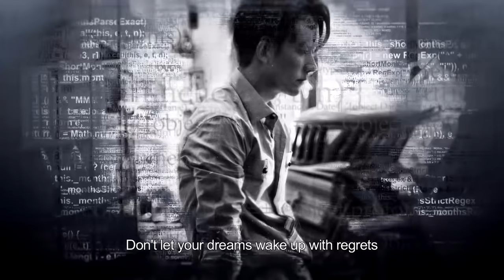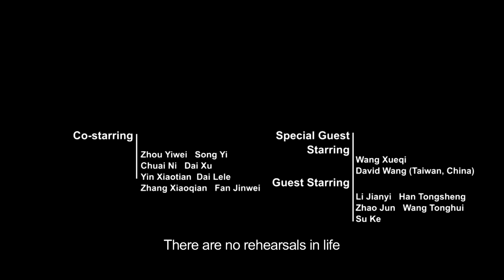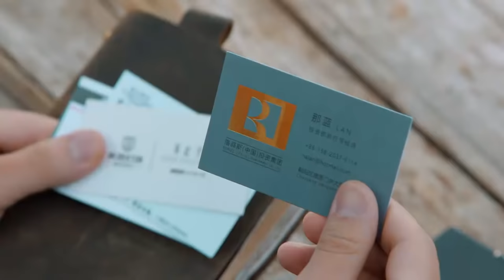[ENG DUB] Entrepreneurial Age EP2 | Starring: Huang Xuan, Angelababy, Song Yi | Workplace Drama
►Episodes: 54eps×45’
►Cast: HuangXuan, Angelababy, Zhou Yiwei, Song Yi

►Synopsis ：
Shocked by a car accident, software engineer Guo Xinnian was determined to develop a new mobile communications software to enable voice message transmission among users. Having overcome a myriad of challenges, a mobile voice communications software hit the market. In the meantime, Guo and investment analyst Na Lan grew to become close friends, and later partners in life. Faced with fierce market competition and rapid technological development, Guo came to realize that difficulties at hand mean not closure, rather, a new beginning. Hence, Guo and Na chose to continue on their endeavors.